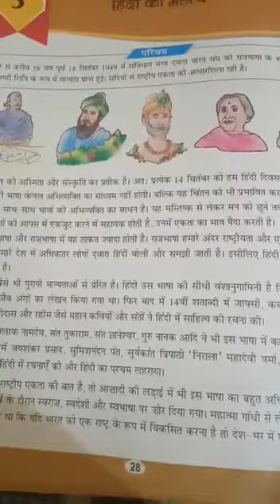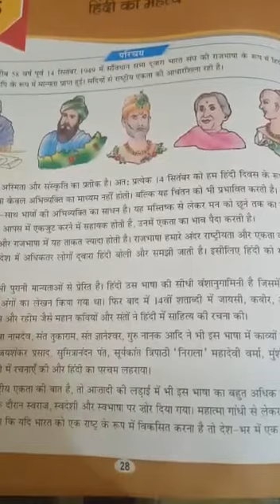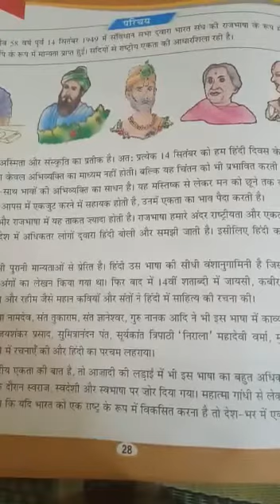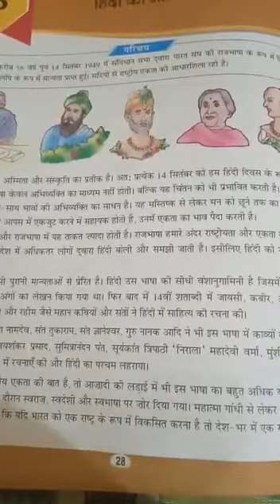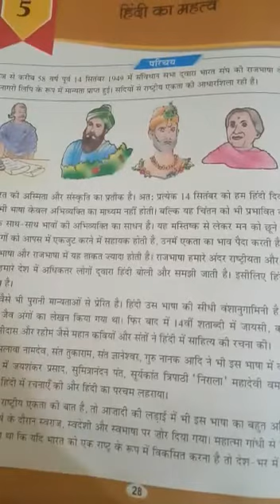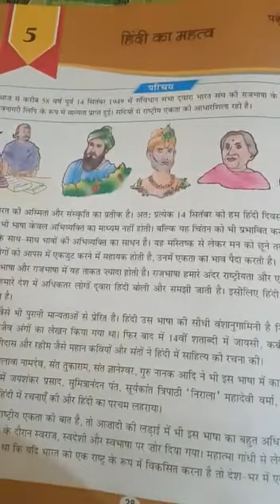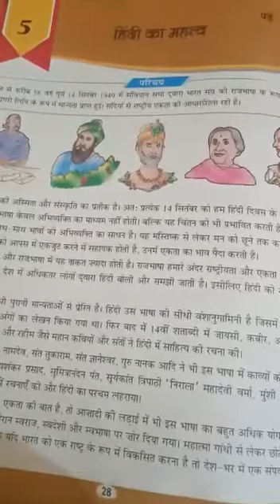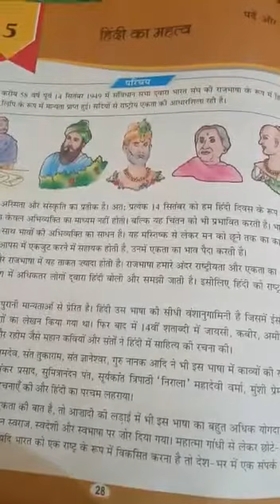हिंदी का महत्व